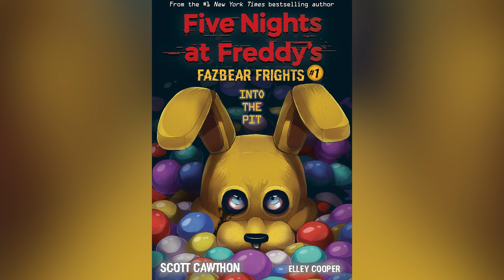Why The Animatronics Are So Obsessed With Hunting Humans In Five Nights At Freddy's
Michael Myers is the embodiment of evil. Freddy Krueger is a vengeful dream demon. Jason Voorhees kills at the behest of his mother. But…why are the animatronics so hellbent on killing people in "Five Nights At Freddy's"?